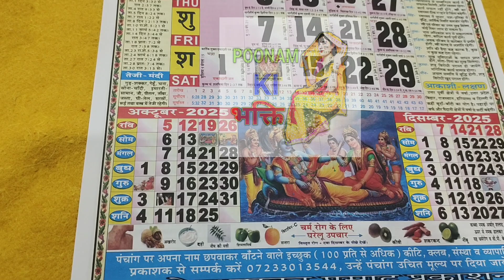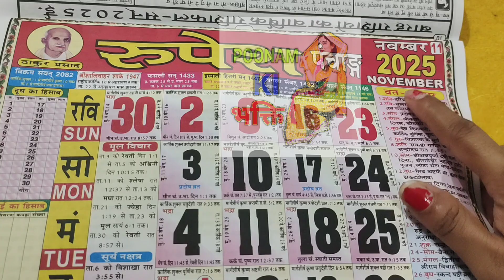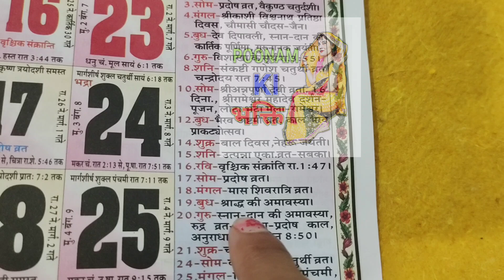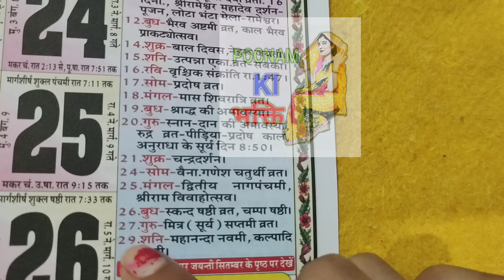Calendar 2025 November | हिन्दू कैलेंडर नवंबर 2025 व्रत और त्योहार लिस्ट | Hindu Calender 2025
Hindu Calender
November 2025 Calendar